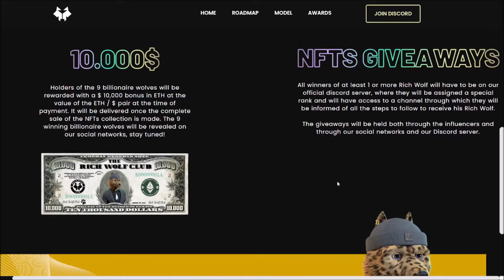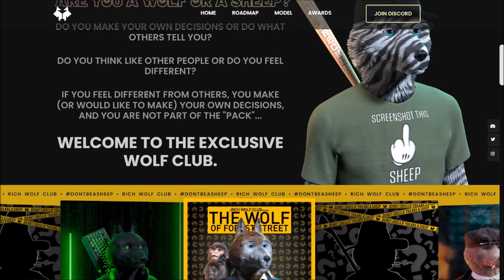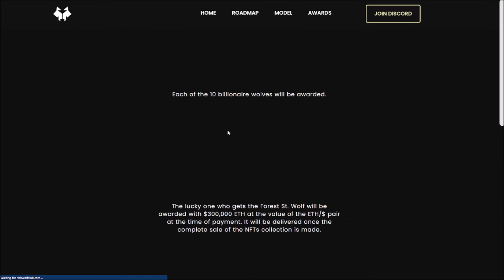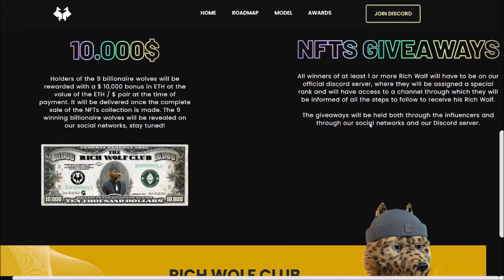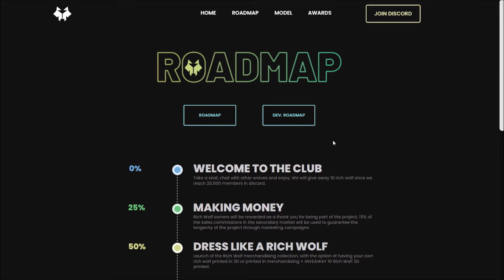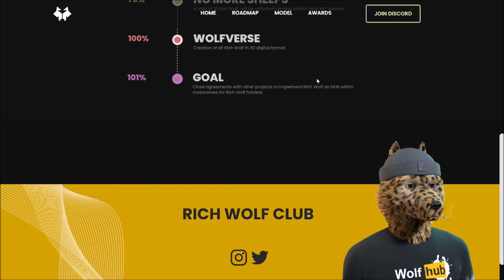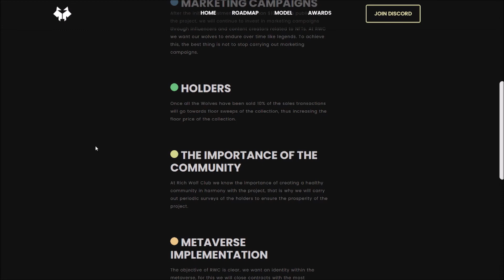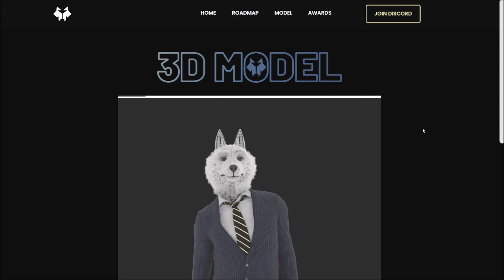RICH WOLF CLUB TRAE RECOMPENSAS HASTA DE $300,000 - Revision de proyecto NFT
Un nuevo proyecto NFT se prepara para traer recompensas increíbles! Hoy les traigo Rich Wolf Club